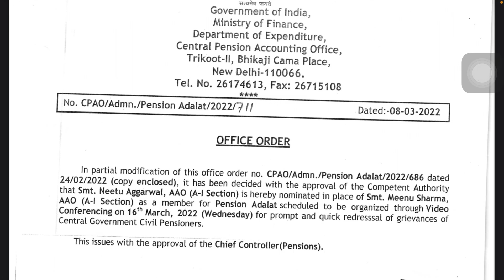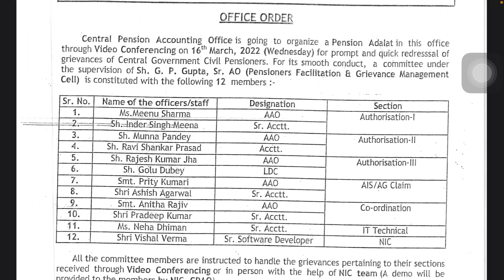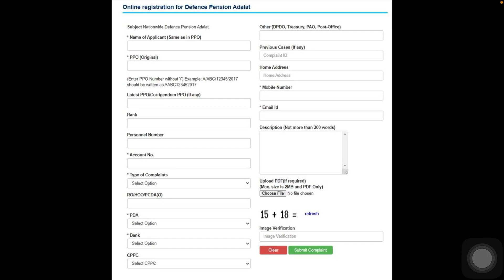भूतपूर्व सैनिकों और पेन्शनर्स के लिए! पेन्शन की हर प्रॉब्लम का हल! Defence Pension Adalat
Video Highlights
Defence Pension Adalat PCDA
Online pensions Adalat 3rd week March
Nationwide Defence Pension Adalat
pcda pension: latest circular on one rank one pension
केंद्रीय कर्मचारियों का एरियर कब मिलेगा?
सैलरी में फिटमेंट फैक्टर क्या है?
फिटमेंट फैक्टर कब बढ़ेगा?
क्या फिटमेंट फैक्टर बढ़ेगा?

Our Other Telegram Channel (Sainik Welfare Newscast) (For talking join telegram channel and ask personnel numbers)

Your Questions/Your Queries
old pension scheme ops
New pension scheme nps
Revision of Pension Pre-2016
Revised Pension Calculations
Disability Pension & Elements
sainik welfare news sainik news
sainik jeevan news sainik samachaar
सैनिक कल्याण समाचार सैनिकन् यूज़
Family Pensioners New Pension
Ex-Servicemen & his rights dignity
Availability for Ex-Servicemen Jobs
Ex-Servicemen Sarkari or Privet jobs
Army Quota in Jobs for Ex-Servicemen
Indian Army-Indian Airforce-Indian Navy
OROP and OROP2 Revision Anomalies
Pay Commissions and Pension Revision
Post-2016 Pensioners Pension Revision
Pre-2006 Pensioners Pension Revisions
Pre-2016 Pension Revision Latest News
Pre-2003 Pensioners Pension Revisions
3.68 Fitment Factor News & Discriminations
Armed Force Tribunal Disputes Legal Advice
One Rank One Pension Scheme or Anomalies
Pay Commissions Latest News and Anomalies
Calculate Dearness Allowances-Dearness Relief
Equal Military Service Pay Demand or Anomalies
Army Recruitment Bharti or Rally for Indian youth
SAPARSH-System of Def Pension Admin Raksha
7th Pay Commission latest update and Anomalies
8th Pay Commission latest update and Anomalies
11th Pay Commission latest update and Anomalies

Jai Hind Dosto, Welcome to ATARLL.B YouTube Channel. Using of Video Clips or Pictures for only Purpose of education or awareness. This video is not for promoting any kind of religious violence or harm to humanity.

Uploaded Videos Contents on this Channel Not supports to enhance the Offences, Religious Conflict and Riots OR other Unsocial Activates. The army of this Channel is only Providing Educational, Informative and Knowledgeable Updates. This Channel will not be Responsible for any kind of claim. Channel material contents will not be use to as Evidence in Court Procedures, Law House, Court of Inquiry and Other Official OR Departmental Proceedings.